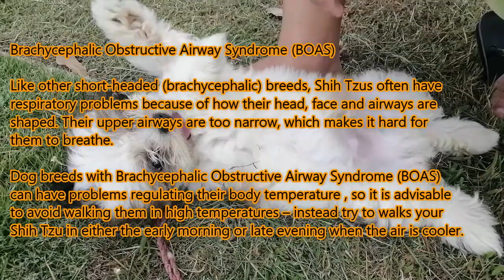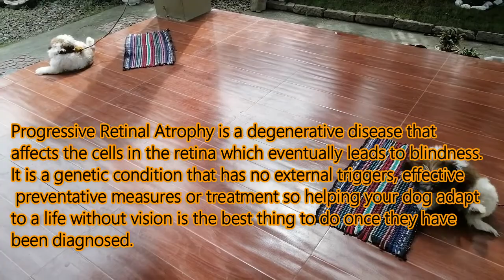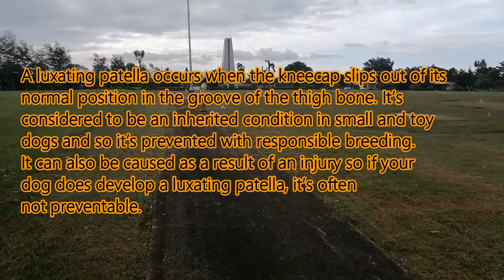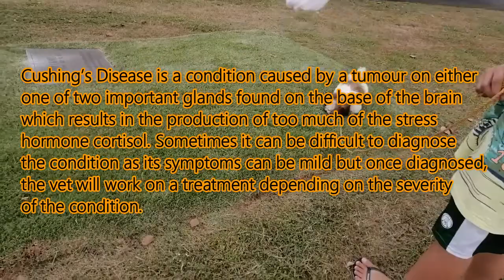Shih Tzu's Most Common Health Problems and Preventions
The common health problems for Shih Tzu and how to prevent these problems